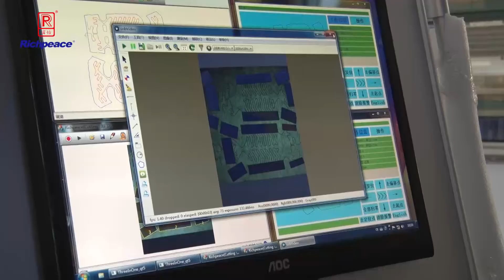RIchpeace heating wire automotive tape attach machine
RIchpeace  automotive  heating wire tape attach machine video